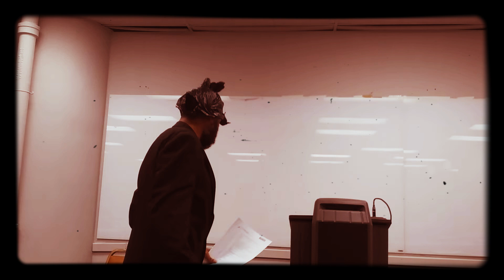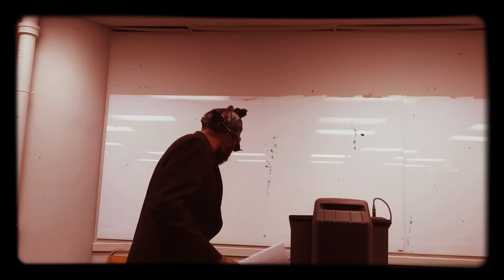👩‍⚖️Ronnie O'Neal Family Killer The Evidence Will Show🔎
Ronnie O'Neal the evidence will show parody